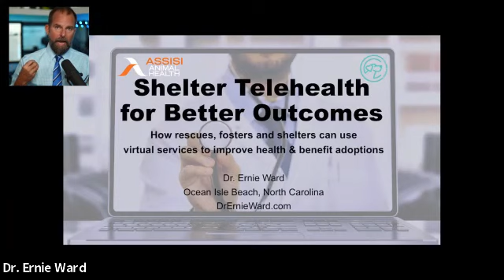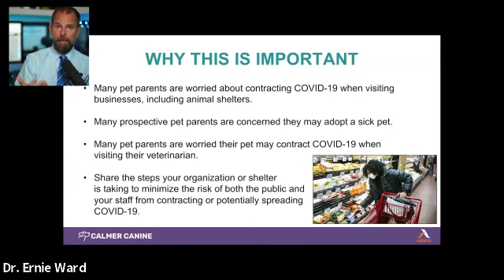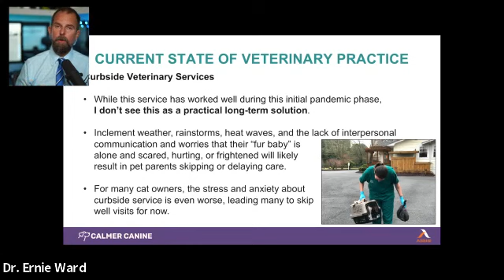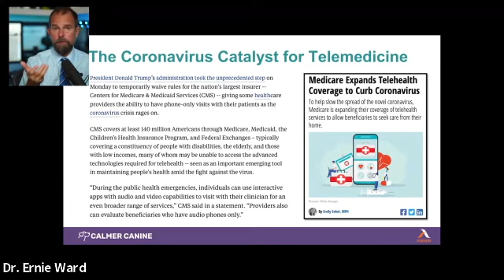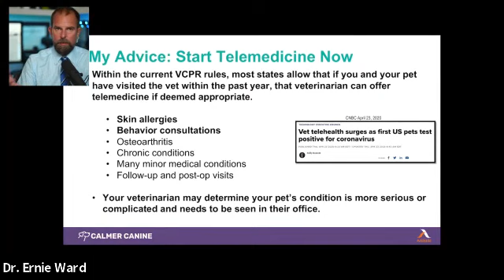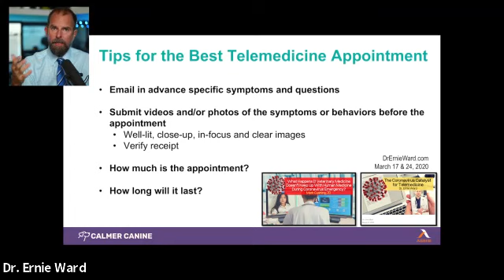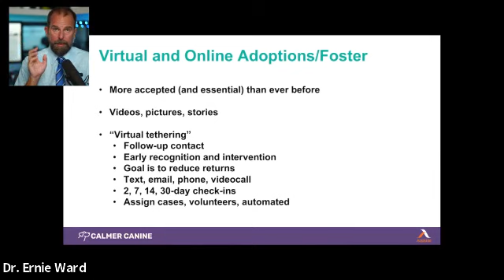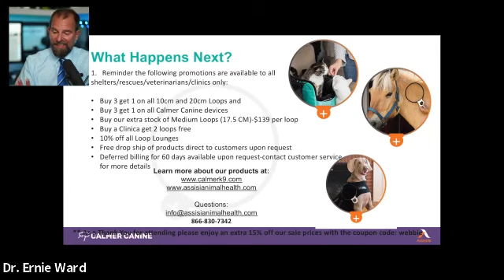Shelter Telehealth for Better Outcomes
Presented by Dr. Ernie Ward